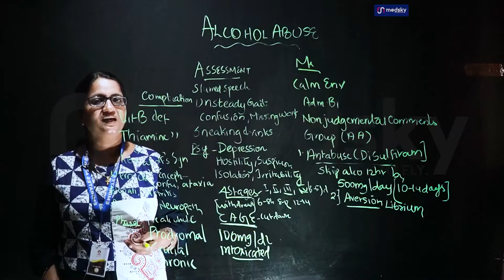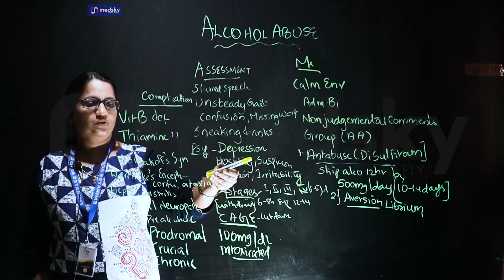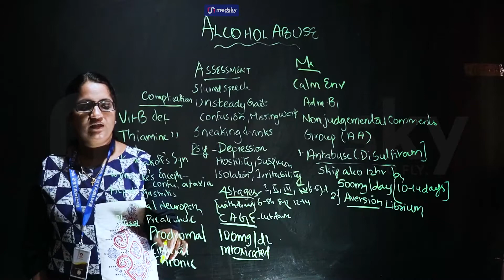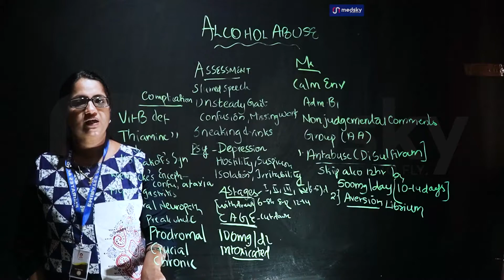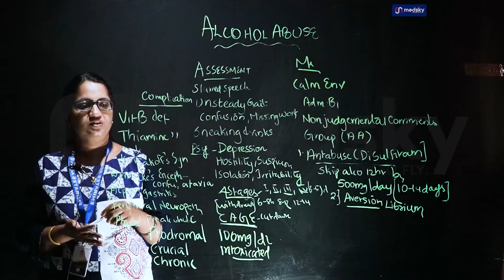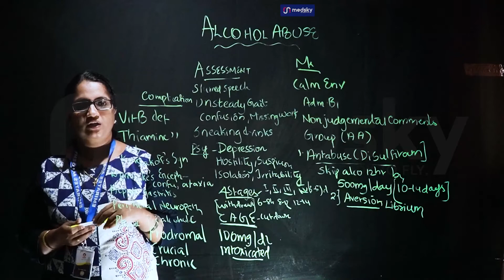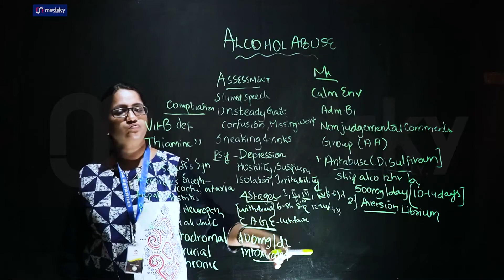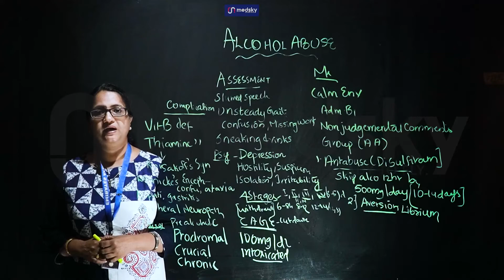Alcohol abuse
MOH, DHA, HAAD, PROMETRIC Exam coaching for nurses, lab technicians, pharmacists
Download The Medskyapp From Google Play Store

for more details please call or whatsapp